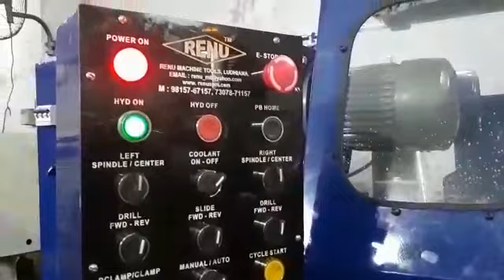Facing Centering Machine for stub axle and shafts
Specifications -
Capacity of diameter of shaft on this machine- 15mm to 50mm
capacity of length of shaft - 150mm to 200mm